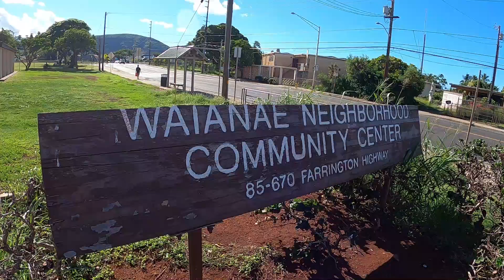IZにレイを掛けに行こう！【UJの田舎ハワイVLOG】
ALOHA、UJです
IZがさみしそうだったのでレイを掛けに行ってきました。
彼はワイアナエ出身です。